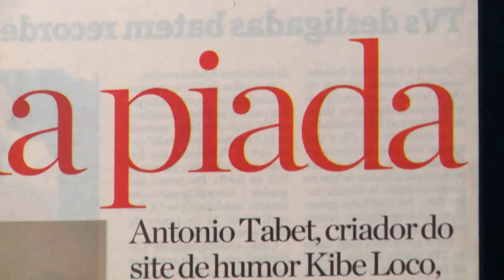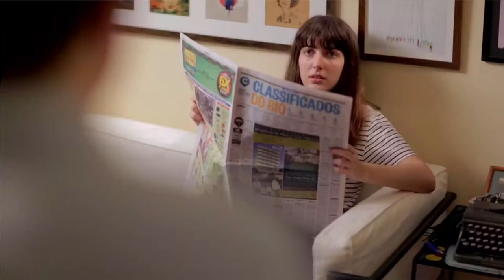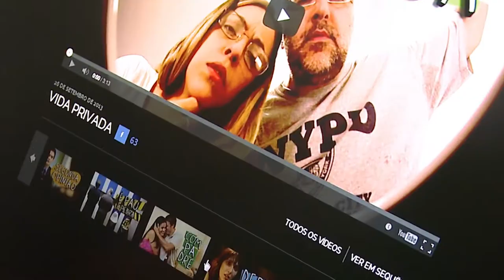Antonio Tabet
Publicitário por formação, Antonio Tabet seguiu um caminho não muito tradicional para os formados na área. Conheça mais sobre o blogueiro por trás do Kibe Loco e Porta dos Fundos.